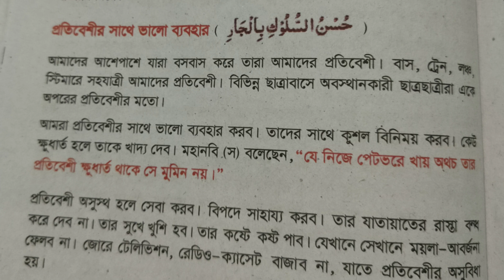১মিনিটে ইসলামের নৈতিক শিক্ষা ❤️💯🤲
নৈতিক শিক্ষা